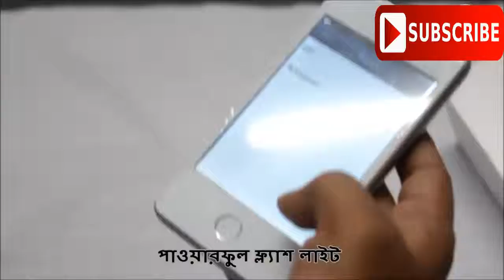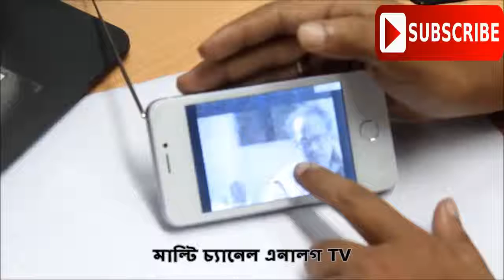Sports Sp10 Mobile with TV 4sim supported mobile